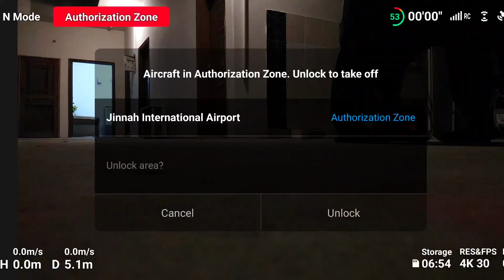Tarvel to | Karachi city | vlog 😱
FOLLOW THESE TEMPS

BE HAPPY 😀

WEEKLY LIFESTYLES TREVLING ✈️ VLOGING HY SIMPLE HOPE YOU LIKE I'T